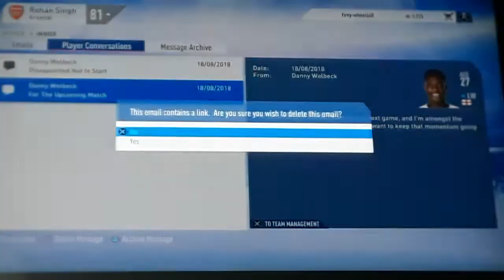Lets play. Ep 1(Twins gaming)